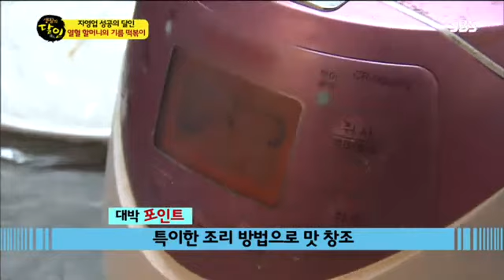생활의 달인 378회 #8